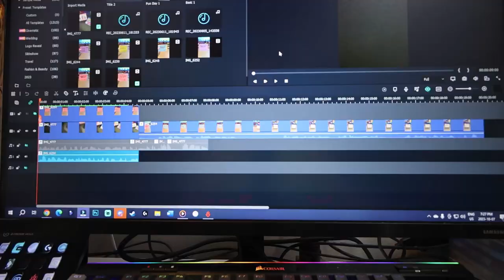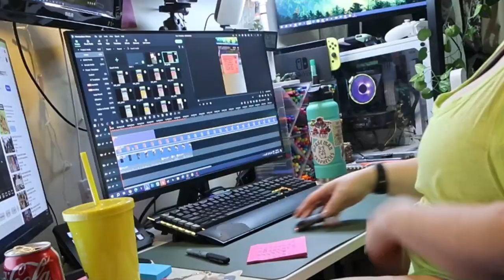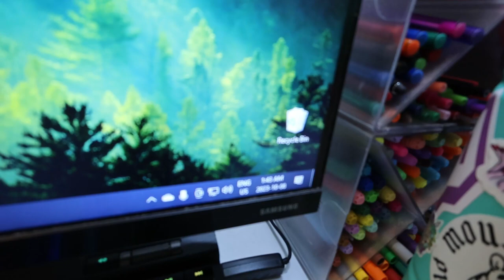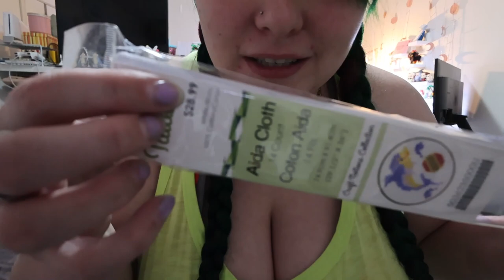doing all the things & some crafting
I had SUCH a good day being productive so I can stream more.

Equipment:
Camera: Canon EOS M50
Mic: Rode Wireless Go
Tripod: Manfrotto MTPIXI-B PIXI Mini Tripod
Editing Software: Filmora